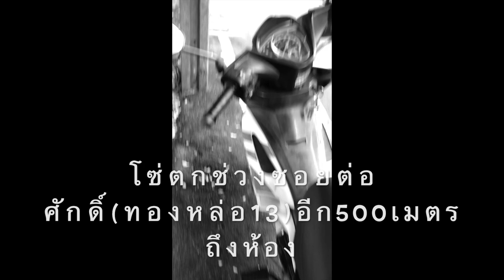ซวยก่อนบินกลับ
หลังจากไปซื้องของที่แมคโคร( พระราม4)ซึ่งไปด้วยกัน2คนได้ของมาค่อนข้างเยอะ น้ำหนักค่อนข้างมาก จึงใช้ความเร็วปกติลัดเข้าซอยสุขุมวิท49 วันอาทิตย์รถไม่ติดปลายทาง(ทองหล่อ25) แต่มาเกิดเรื่องก่อนถึงห้อง500เมตรได้ยินเสียงเหมือนมีของร่วงและมอเตอร์ไซค์หยุดวิ่ง ปรากฎว่าโซ่หล่นออกจากจาน ต้องจูงไปร้านซ้อมซึ่งอยู่ท้ายซอยสุขุมวิท49